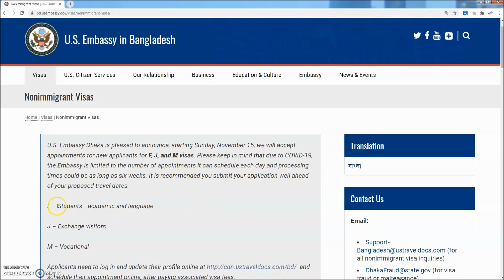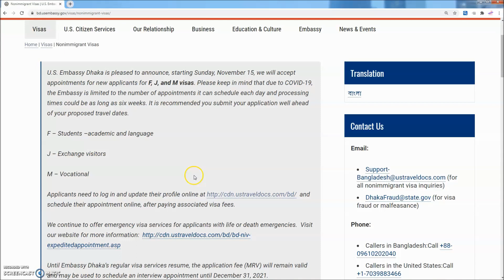চালু হচ্ছে স্টুডেন্ট ভিসা U.S. Embassy Dhaka will resume Student VISA from Sunday, November 15